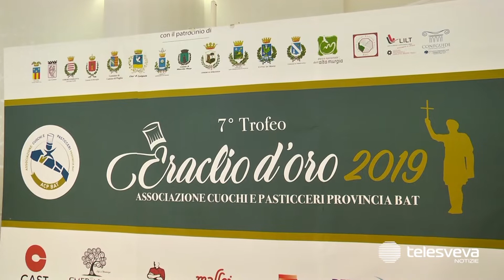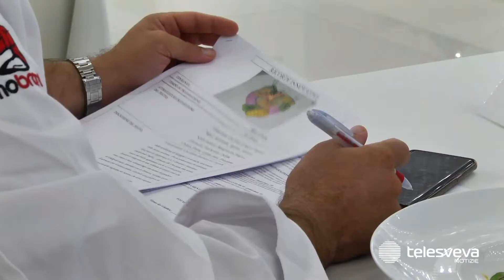CANOSA | Assegnati i premi “Eraclio D’Oro”: la sfida ai fornelli senza esclusione di piatti